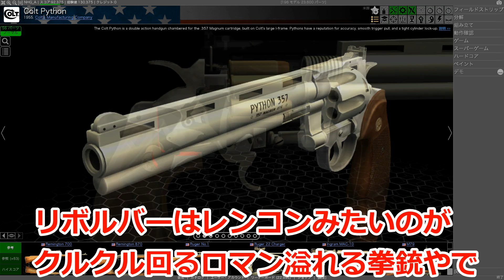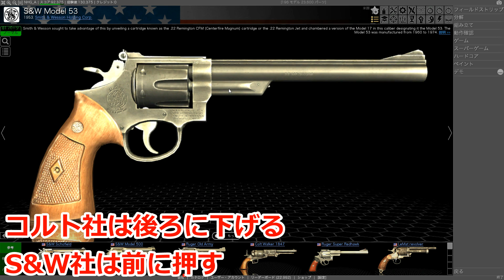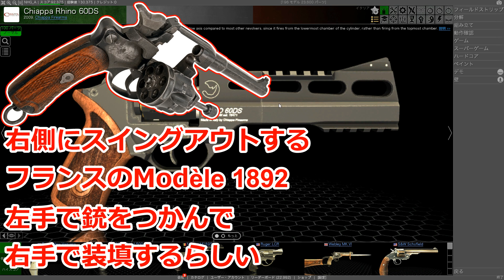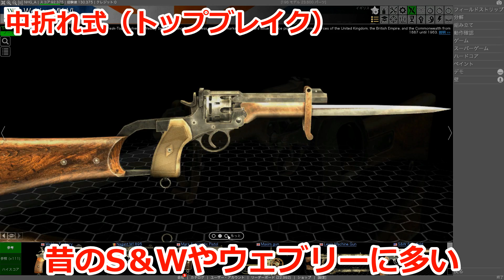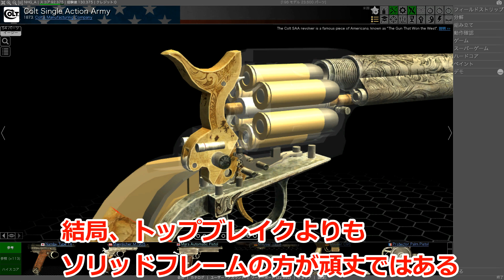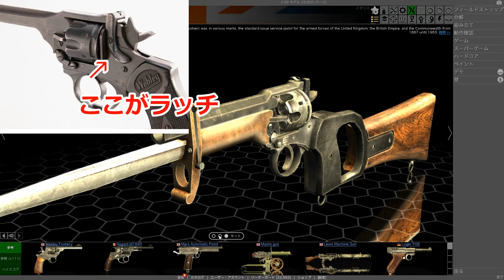リボルバーのリロード方法7パターン【実銃解説】NHG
ほぼ7パターン、約７パターン、概ね７パターンです！